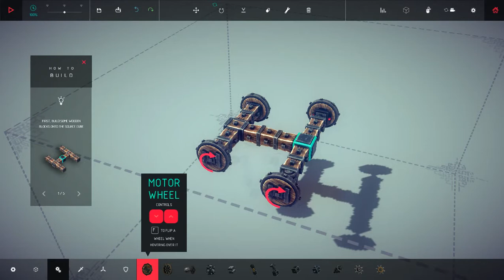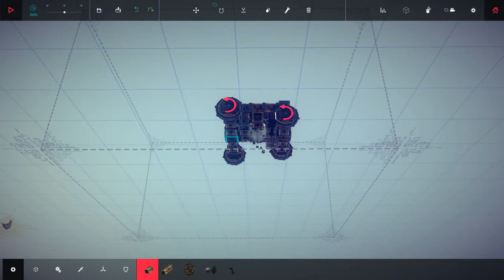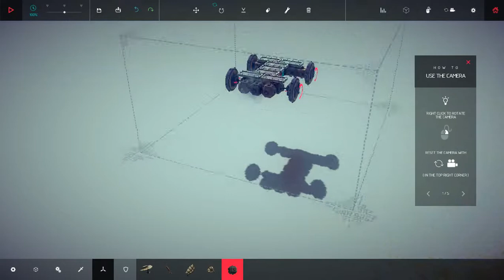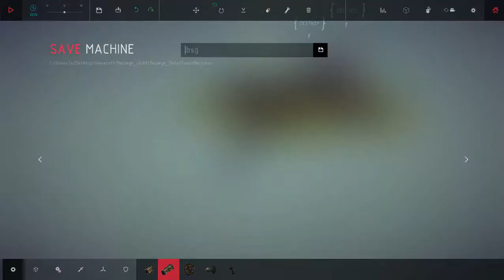Besiege |ep.1| Daramam roate satele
?In descriere aveti toate informatiile!
?Skype:Voievodu'Gaming
?Vizionare HD 720p
?Filmat cu bandicam premium
?Nu uitati sa dati si voi un like daca v-a placut